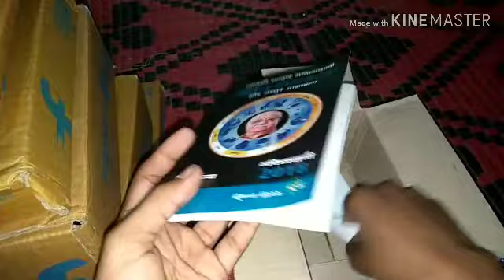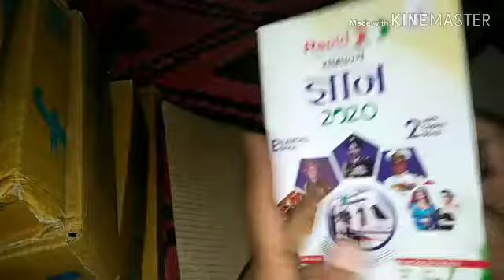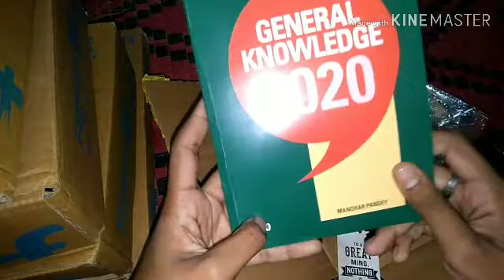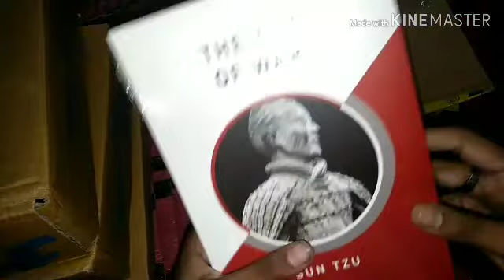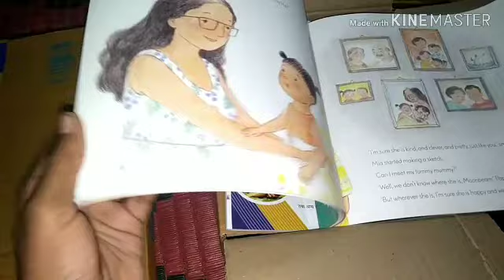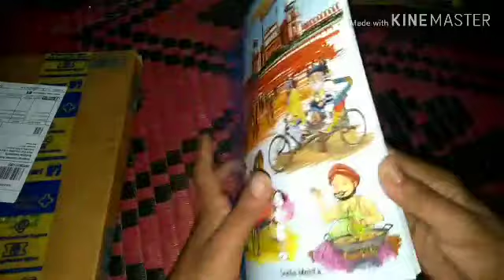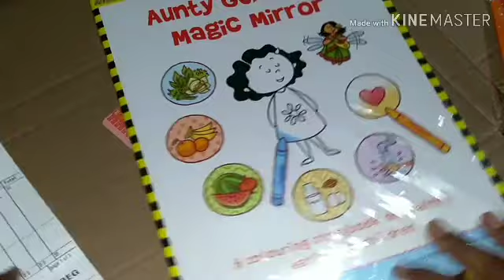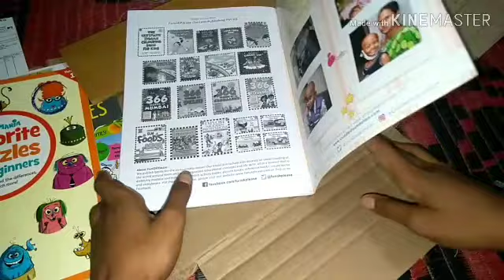Unboxing of 📚 book S from Flipkart.